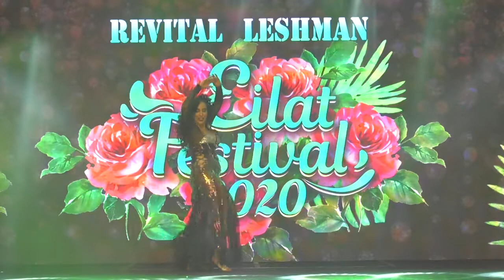Revital Leshman@ orient express show- eilat festival 2020 AWAEDAK